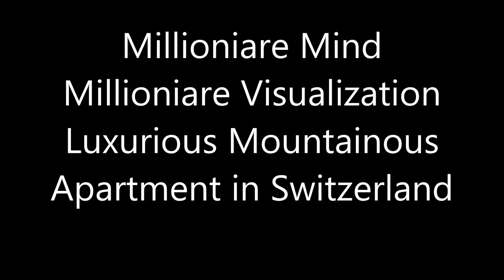Best Visualization Tools - Luxurious Mountainous Apartment in Switzerland - 1080p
Watch at least 2 times  day for amazing results. I have seen them for myself and could not wait to share it with you guys. Watch and imagine that you already have all this wealth and see how the power of manifestation works in your life.Music used: Royalty Free Music - Kings Global Reach Watch this video daily and make money online and make money from home . Give thanks for all the blessings and abundance you receive from watching. Please Donate to help me create many more exciting Mind Movies and provide you the very Best Visualizations Possible.
Every contribution is helpful, big or small. Thank You. Be loan free and mortgage free and enjoy finance freedom. Have a structured settlement and need cash now?